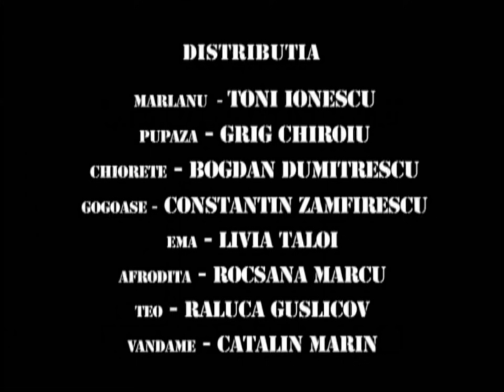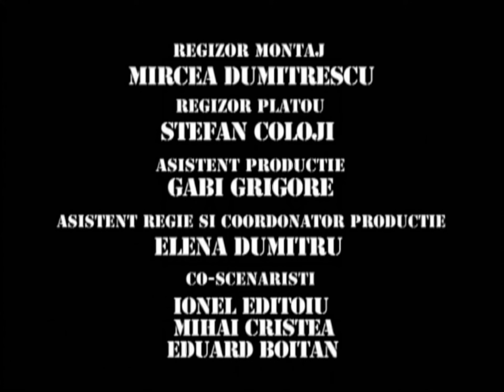TRĂSNIȚII EPISOD 30 SEZON 13 FULL HD